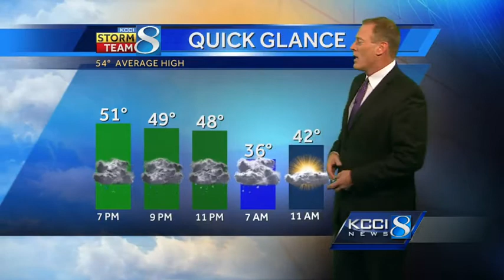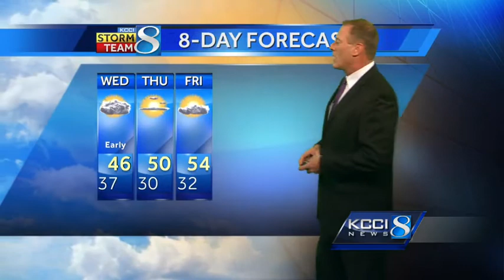KCCI video weather forecast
KCCI Chief Meteorologist John McLaughlin's forecast for Iowa.